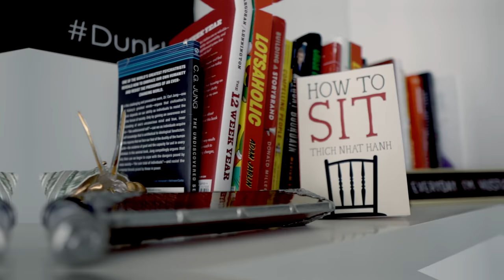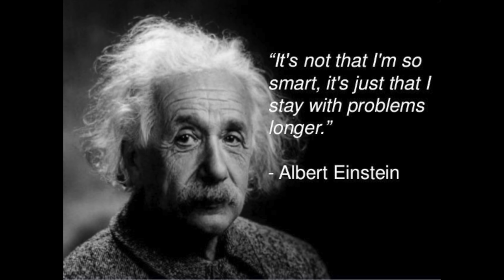The BEST Dunk Tips! | Short Dunker - Vlog 489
Making PROGRESS!!
Height: 5'10" Vert: 42.5"

🏀📓Dunk/Jump Programs!

⬇️My Gear⬇️
Heavy Ball!
My Basketball 🏀
Resistance Bands
Camera Microphone
Gym Bag
PODCAST: